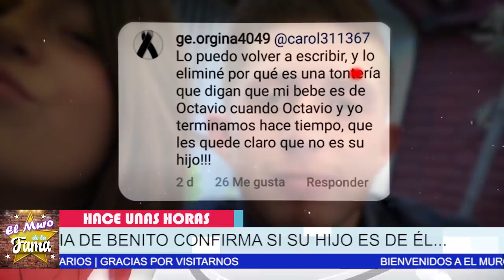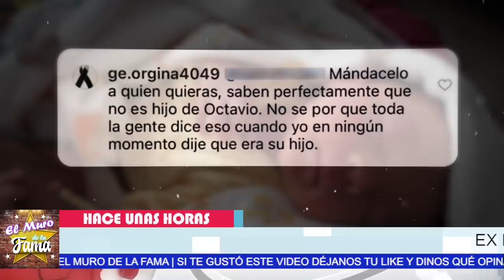🔴😱 De Ultima Hora: YOYIS 𝗖𝗢𝗡𝗙𝗜𝗥𝗠𝗔 LA VERDAD Sobre 𝗟𝗮 𝗣𝗮𝘁𝗲𝗿𝗻𝗶𝗱𝗮𝗱 𝗱𝗲 𝗦𝘂 𝗛𝗶𝗷𝗼🔥NEREA T0MA*LA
YOYIS 𝗖𝗢𝗡𝗙𝗜𝗥𝗠𝗔 LA VERDAD  Sobre 𝗟𝗮 𝗣𝗮𝘁𝗲𝗿𝗻𝗶𝗱𝗮𝗱 𝗱𝗲 𝗦𝘂 𝗛𝗶𝗷𝗼
NEREA T0MA*LA
 ¡ 𝗨𝗟𝗧𝗜𝗠𝗔 𝗛𝗢𝗥𝗔 ! 𝗥𝗘𝗩𝗘𝗟𝗔 𝗧𝗢𝗗𝗔 𝗟𝗔 𝗩𝗘𝗥𝗗𝗔𝗗 Yoyis Garcia / Sobre La Paternidad de Su Hijo

elmurodelafama

¡ BIENVENIDOS ‼️

Entertainment
Television program
noticias de espectaculos
espectaculos noticias
noticias de la farandula
tv mexicana
Televisa espectaculos
chismes
escandalo de los famosos 2021
farandula 2021
chisme de farandula
karol tamiko
programa hoy
suelta la sopa
polemica
Ventaneando